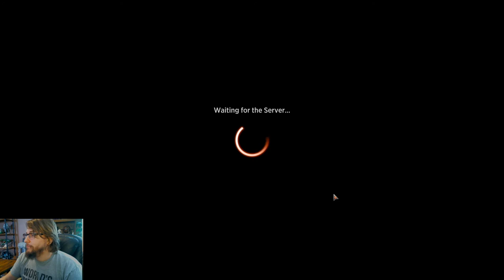Getting 7 Wins in AFR Premier Draft and Reviewing Mistakes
Hi everyone! I did a draft of Adventure into the Forgotten Realms and ended up going 7-2 for the draft. This was my first draft in almost a decade! So I was a bit surprised to go all the way to seven wins. Haha.
Let me know how you would have played this draft. I'm definitely trying to get better and have more drafts already done and coming. Just need to edit them.

Learn to draft with me. Sub for more.

If we reach 10k subs I will stream my games on Twitch. Big goals.

I have been playing Magic since I was in grade school. It feels great to be back playing as it has been a long time since I've played. My first videos on the channel were Magic Drafts too!

Hello again to my long-time subs.